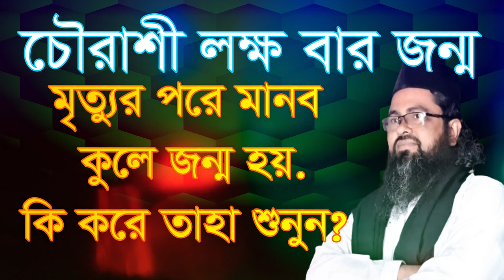cworasi lokko bar jonmo mrittor pore manob,চৌরাশী লক্ষ বার জন্ম মৃত্যু পরে মানুষ জজন্ম হয়েছে